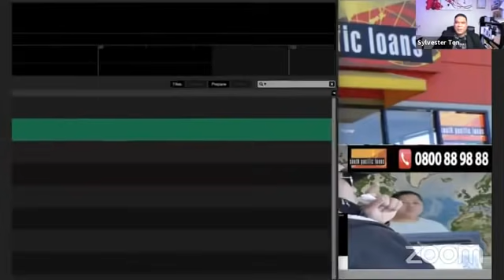POLOKALAMA "FATU FONUA FO'OU" PIVENI MO SOLOVESITA. KA KO E FEHU'I. KO 'ENA FATU FONUA FOOU 'O HAI?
'IKAI KE TOE KEHEKEHE 'A E UI "FATU FONUA FO'OU" PEA MOE TALANOA "TU'USI 'ULU" + "POLE'I E 'ULU 'O TUPOU V" NE FA'A FAKAHOKO 'E PIVENI.

KU 'ILONGA HO'O FAKATAFA 'E PIVENI PIUKALA.
KO HO'O TA'EMEINGAO KE NGATA PE HOMOU PEITO

NA'E FOKOTU'U 'E SIAOSI POHIVA KE TO'O E FO'I LEA KO E 'ME'A VALE' MEI HE KONISITUTONE.
PEA MOU VAKAI ATU AI KAKAI, KO E TU'U 'A E PTOA 'OKU 'ILONGA PE 'A E KAUTAMA 'OKU TU'U TAU KI HE FATUNGA MOT'UA 'O E FONUA. MANATU'I MA'U PE NA'E MOMOI HE 'ULUAKI FA E FONUA KI LANGI KE HANGA HE 'OTUA 'O TAUHI MO TOKANGA'I.
KA KO ENA IA KUO HOPO HAKE 'A E KAU PTOA TA'EMAHINO KO ENA KO PIVENI PIUKALA, TU'I UATA,  PEA MO SIAOSI POHIVA KENAU FATU FO'OU E FONUA.
'OUA 'AUPITO NA'A MOU TEITEI FILI HE KAUTAMA KO IA KI FALEALEA, HE TAU E FONUA.